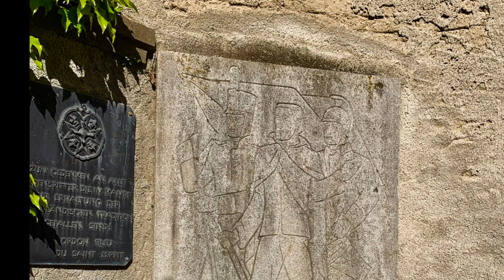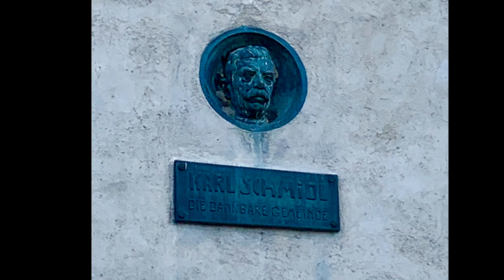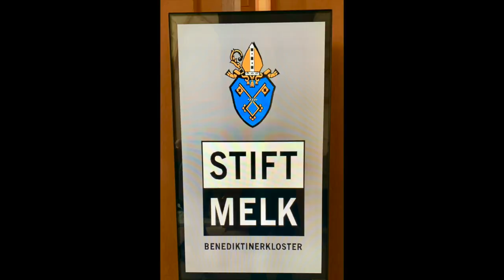Danube Riverboat Dürnstein-Melk Austria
Morning walking tour of Dürnstein - Kuenring castle ruins at 150 mt. Above the city.  Sailed from the city, viewing one of the most beautiful stretches of the Danube River.  I arrived at Melk and visited the famous Melk Abbey, a Benedictine abbey above Melk, Lower Austria, on a rocky outcrop overlooking the Danube river and adjoining the Wachau valley. The abbey contains the tomb of Saint Coloman of Stockerau and the remains of several members of the House of Babenberg, Austria's first ruling dynasty.  Still has a
functioning monastery.
A TASTE OF THE DANUBE WITH 2 NIGHTS IN VIENNA
From the Gypsy violins of Budapest to the romantic sounds of Vienna, the “City of Music,” this European river cruise highlights the natural beauty of Austria’s Wachau Valley and the fascinating capital cities of Hungary, Slovakia, and Austria. Board your Avalon Suite Ship® and head upriver to Bratislava. For a 58-mile stretch, the middle of the Danube forms the border between Hungary and Slovakia, and guided sightseeing awaits you in Slovakia’s capital. In Melk, you will visit Austria’s majestic Benedictine Abbey, one of Europe’s largest monasteries, sitting high above the breathtaking Danube River and surrounding countryside views. Cruise through the picturesque Wachau Valley and spend free time in Dürnstein, known for the striking blue façade of its baroque Stiftskirche below the castle ruins where England’s King Richard the Lionheart was imprisoned in 1192.